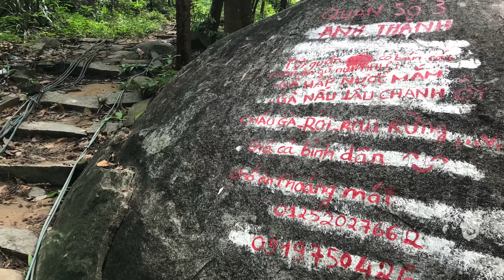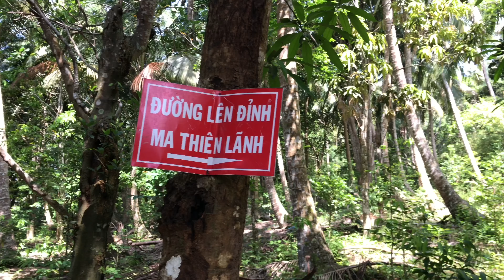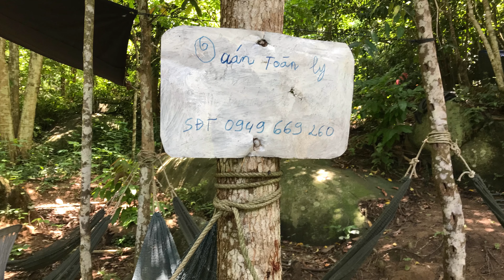LEO NÚI MA THIÊN LÃNH HÒN SƠN 2300M NĂM 2018 - DU LỊCH HÒN SƠN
Leo núi Ma Thiên Lãnh là trải nghiệm tuyệt vời, quãng đường lao núi 2300m.
- Các bạn ghé thăm chùa Quảng Tinh Tư khi còn 700m khi còn 700m là tới đỉnh núi nhe!
- Khi leo núi các bạn nhớ mang giầy thể thao cho dẽ leo, uống ít nước, ăn sáng ít để tăng cường sức dẻo dai khi leo núi nhé
- Dọc đường có nhiều quán bán đồ ăn, thức uống có võng nằm rất êm, có quán Toàn Ly của chị Ly - chị rất vui vẻ và hướng dẫn các bạn đường đến chùa Phổ Tinh Tư nhé